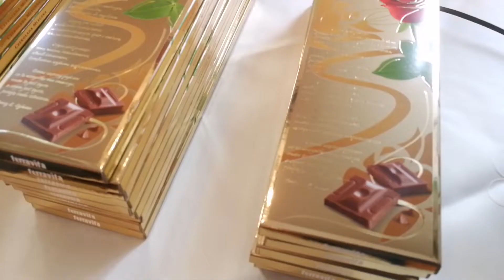Dzień Kobiet w RWS Biały Kamień Konradów